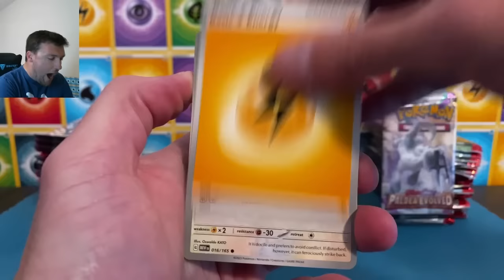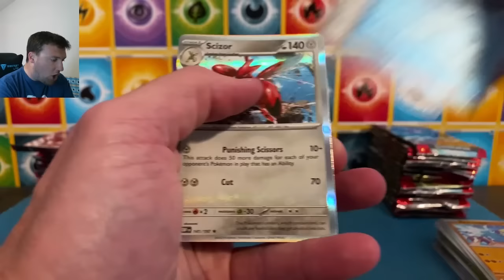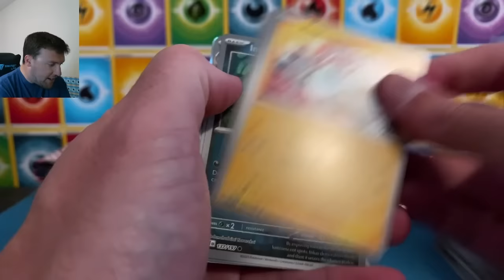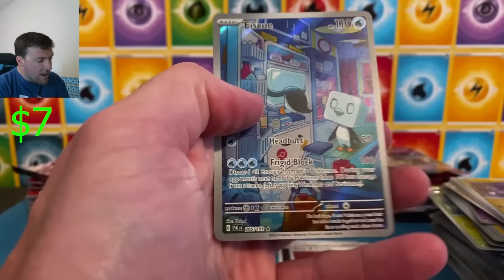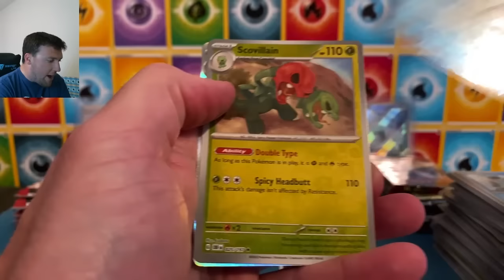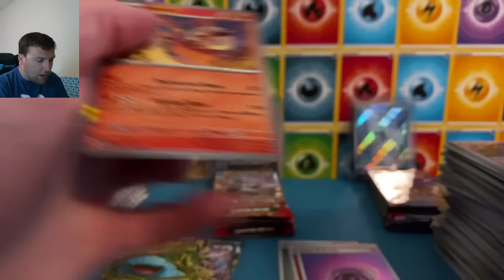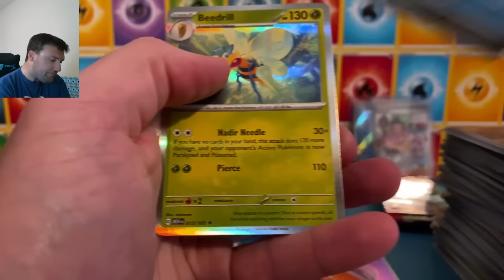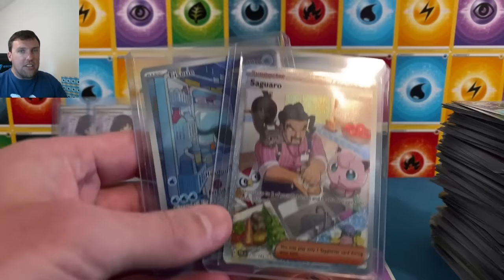POKEMON 151 vs OBSIDIAN FLAMES vs PALDEA EVOLVED Pokemon Card Opening Battle!!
Happy Wednesday everyone!! We are back today with a good ol' fashioned three-way battle video to determine ULTIMATE SCARLET & VIOLET SUPREMACY!!! We've got 18 PACKS EACH from the most recent 3 sets, including Pokemon151, OBSIDIAN FLAMES and PALDEA EVOLVED to see which set comes out on top!! Let me know down below in the comment section either which set you thought won today's battle, or which set you want to see win today's battle!! Memberships are also live, and there is a link down below that will take you to the sign up page; thank you all so much for your continued support, it means the world to me!! All-in-all, I am opening 54 packs of PokemonCards in today's Pokemon Card opening video, I hope you enjoy!!

Thank you all so, so much for your likes, comments and, of course, subscribes in 2023! The ROAD TO 10,000 is NOW COMPLETED, and the ROAD TO 20,000 BEGINS NOW!! I really appreciate all of the support from everyone thus far, and I hope you're enjoying all of the Pokemon content on the channel and want to grow the Pokemon channel community with me here in 2023 :D

SHINY CHARIZARD GX 3! $150 HIDDEN FATES Elite Trainer Box vs 2x $50 SHINING FATES ETBs